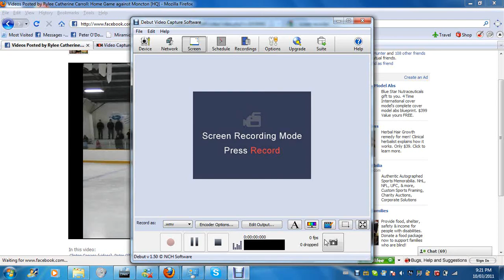O'Donnell vs Copage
not great quality